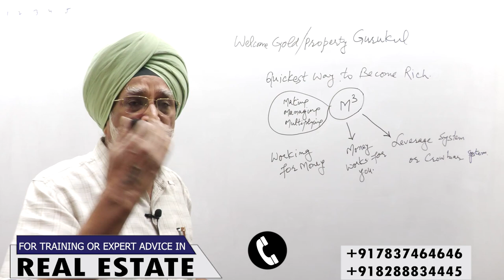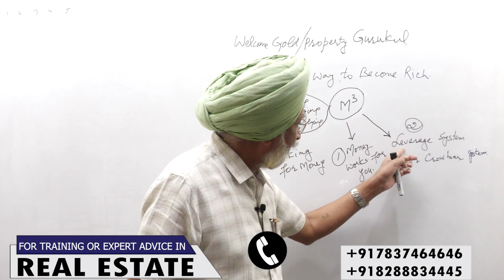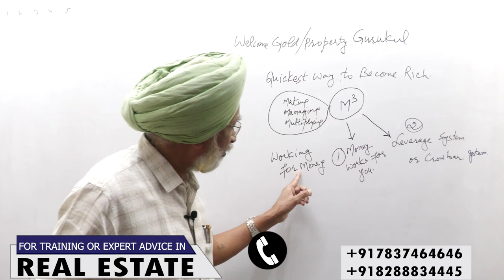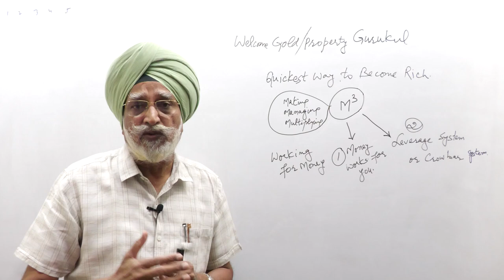Get Rich Fast , Leverage Income |Rajwant Singh Mohali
Get Rich Fast |Rajwant Singh Mohali